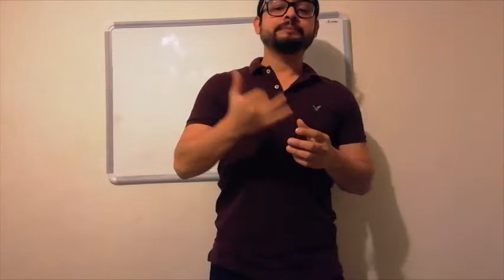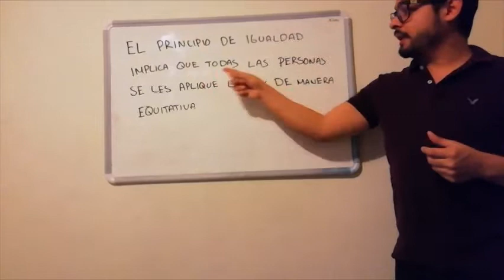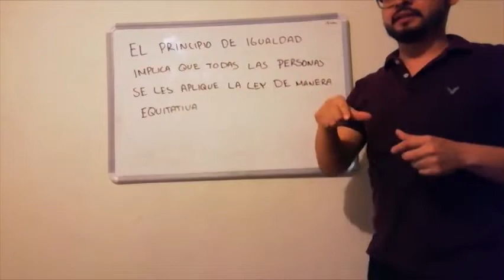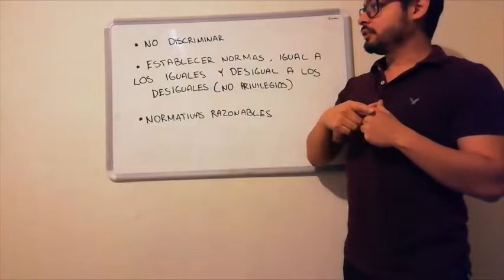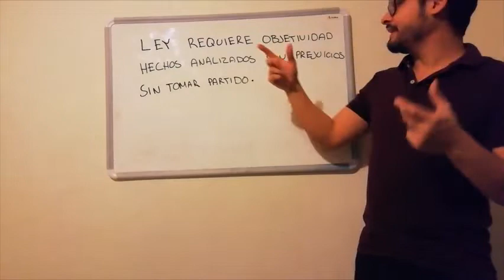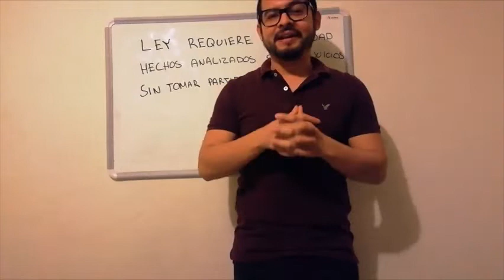21 de Mayo 2020 Formación Cívica y Ética 2do Grado